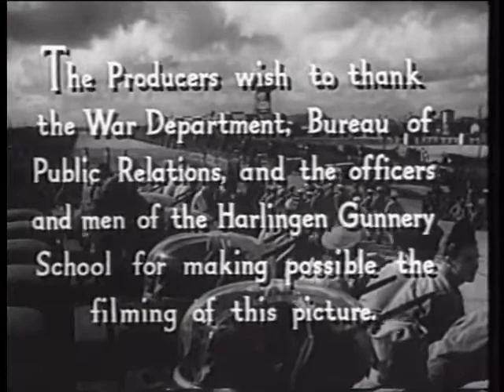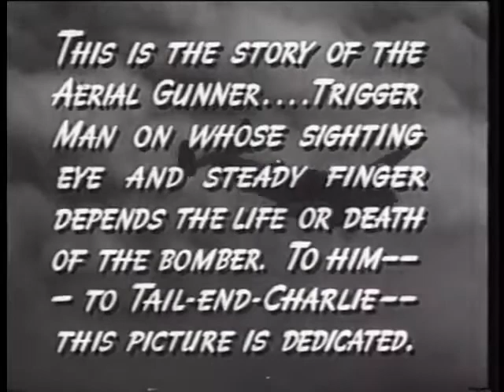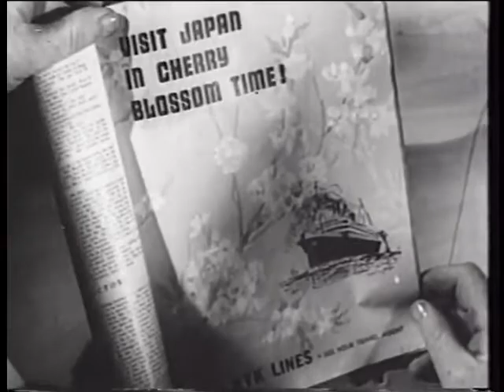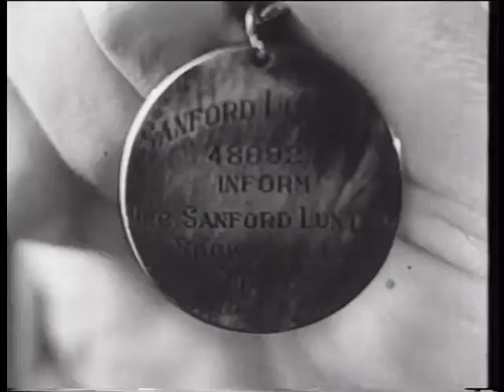Aerial Gunner 1943 Action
Aerial Gunner is a 1943 American black-and-white World War II propaganda film produced by William C. Thomas and William H. Pine, who also directed. The film stars Chester Morris, Richard Arlen, and Jimmy Lydon. This was the first feature film directed by Pine, who produced other films through his company, Pine-Thomas Productions. Aerial Gunner was distributed by Paramount Pictures.